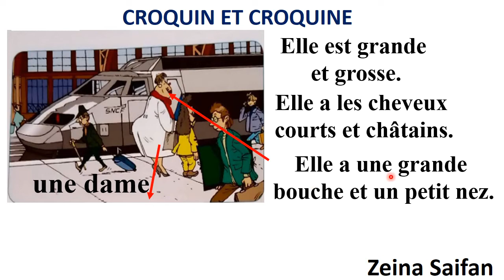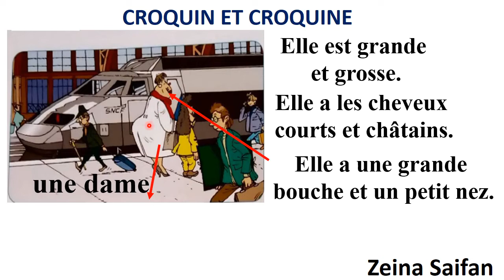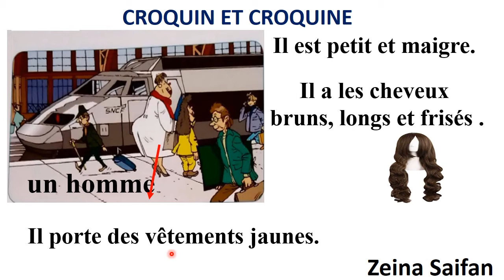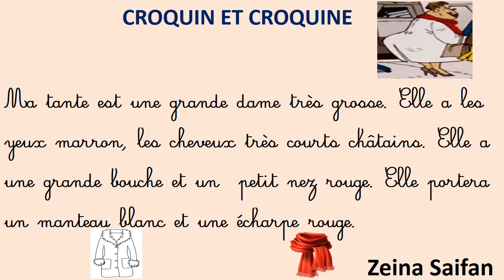Lecture : Croquin et Croquine